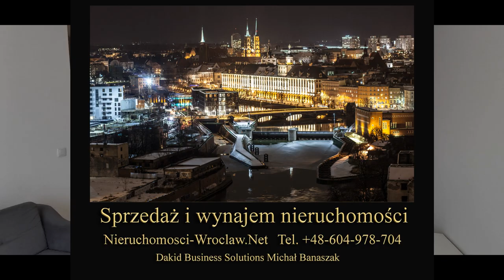Nieruchomości Wrocław -Mieszkanie do wynajęcia Krzyki Klecina.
Zadbane mieszkanie do wynajęcia we Wrocławiu w dzielnicy Krzyki Klecina,
40m2, 2 pokoje, duży balkon, media i ogrzewanie miejskie. Nowoczesny design i wykończenie.  Mieszkanie w pełni wyposażone, atrakcyjne dla pary, dla osób pracujących lub jako mieszkanie służbowe. Wolne od zaraz. Zobacz więcej nieruchomości w naszym serwisie